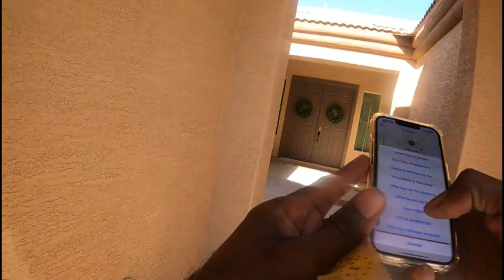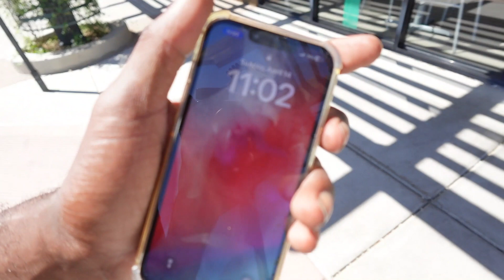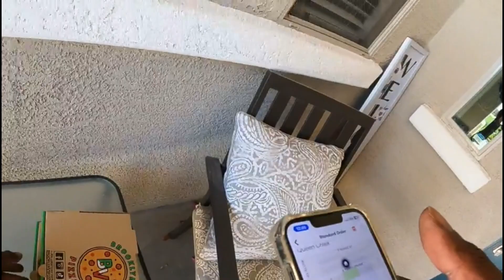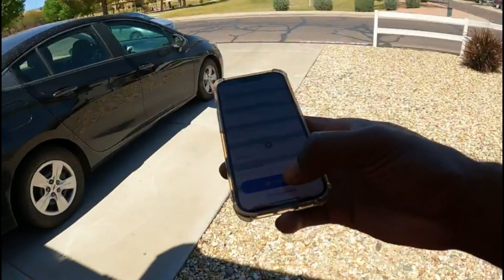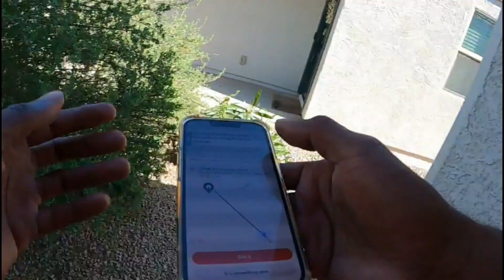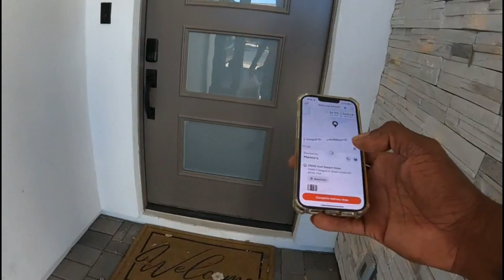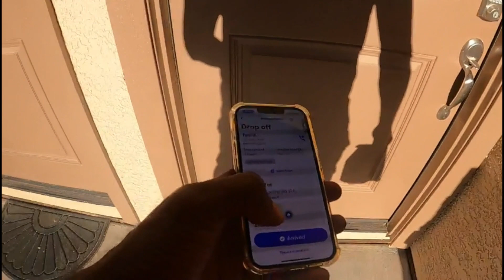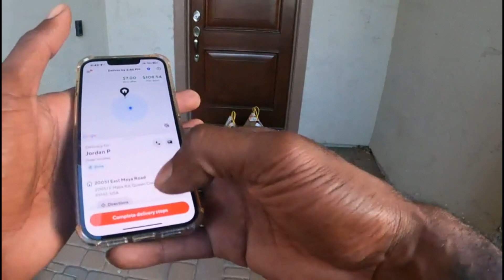Sundays are not what they used to be | Grubhub | Doordash